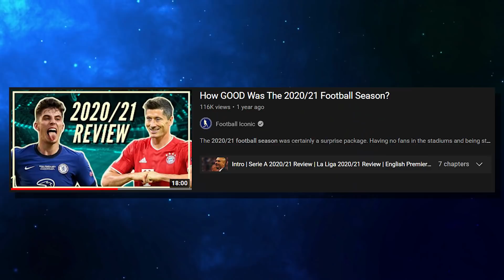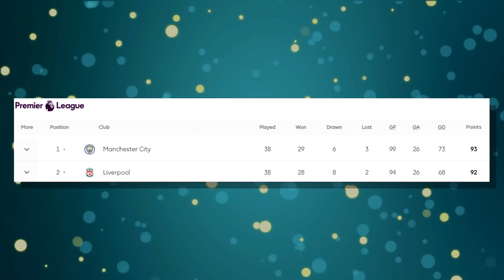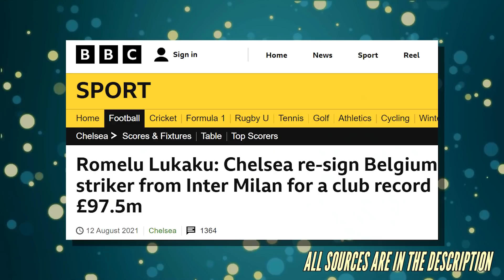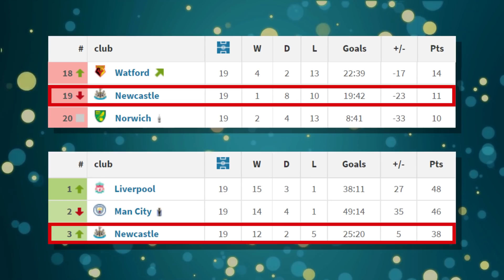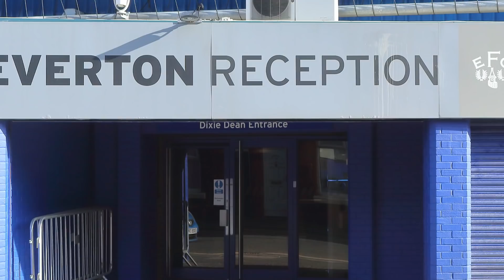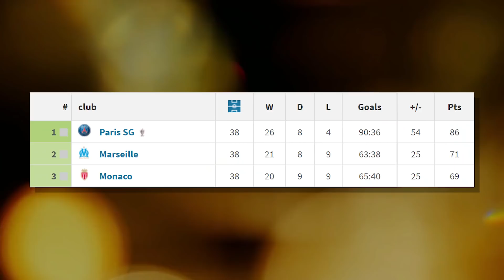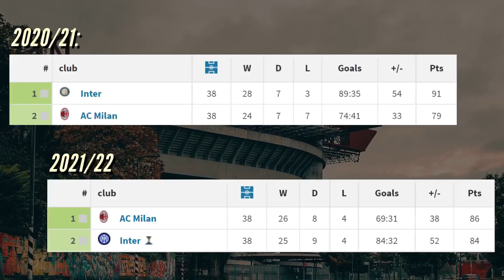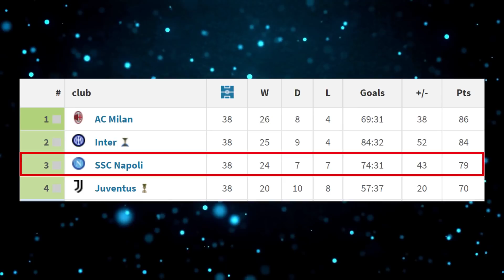How GOOD Was The 2021/22 Football Season?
The 2021/22 Football season is over. It's been a fantastic year. Lot of expected outcomes, but lots of surprise packages too. Today we take a look back at a select few notable moments.

Song 1 (Prod by. genewav)

0:00 - Intro
00:54 - Bundesliga 2021/22 Review
03:27 - English Premier League 2021/22 Review
09:40 - La Liga 2021/22 Review
13:38 - Ligue 1 2021/22 Review
15:55 - Serie A 2021/22 Review

If you are or represent the copyright owner of materials used in this video and have a problem with the use of said material, please send me an email at and we can sort it out.